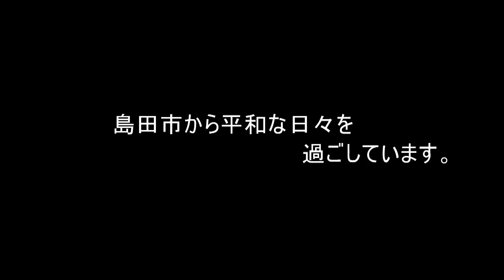島田髷まつり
島田髷については諸説あり定かではありませんが、
 島田出身の大磯の遊女「虎御前」が考案して結ったのが
始まりと伝えられています。